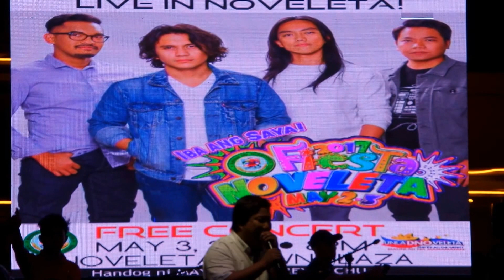Sponge Cola live in Noveleta (16) Mayor Dino Reyes Chua and the Beautiful Fireworks Display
The Grandest concert in the history of Noveleta.

May 03, 2017 Wednesday at Noveleta Town Plaza with host Jeg Alix with special
comedy participation of Maria and Barney, front acts from Kerplunk, Lason Band, Absolute Dancers

Sponge Cola (sometimes spelled Spongecola) is a Filipino rock band formed in 1998. The band is composed of Yael Yuzon on vocals, Gosh Dilay on bass, Erwin Armovit on guitars and drummer Tmac Cruz.